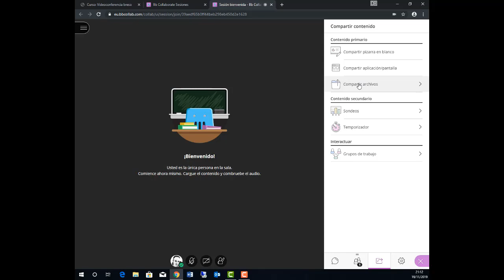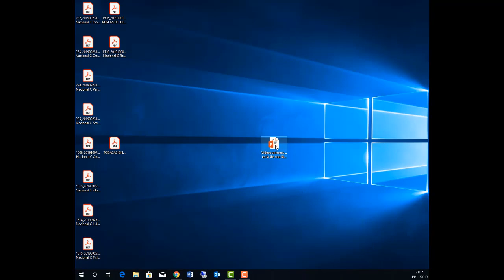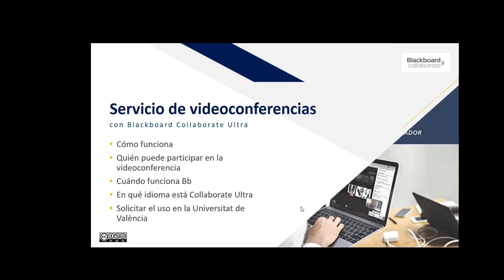Compartir aplicación Powerpoint con Blackboard Collaborate Ultra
Compartir la aplicación Powerpoint con Blackboard Collaborate Ultra. Vicente Bresó. Universitat de València.